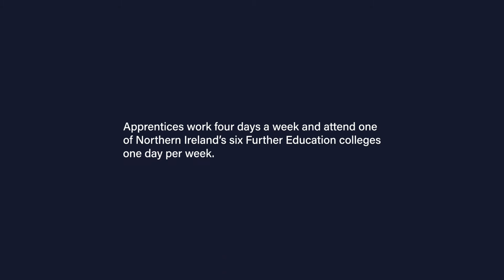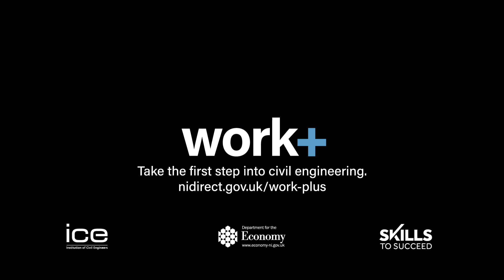Work+ Apprenticeships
Work+ is Northern Ireland’s civil engineering apprenticeship. It can take you right to the top of the civil engineering profession, and is the first step in your career. for more information.